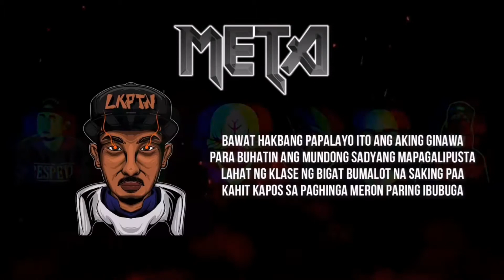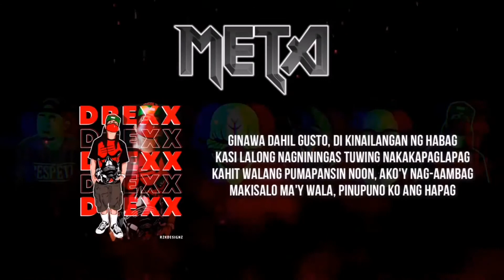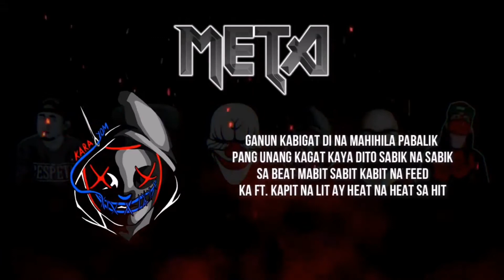META - (lyrics) LKPTN / DREXX LIRA /KARAYOM / BALASUBAS / DAMSA